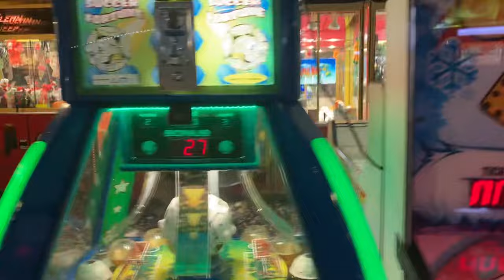I Visit Billy Bobs Wonderland In West Virginia!